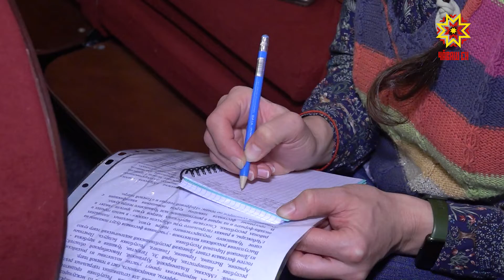Юмахсен каруселĕ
Юпа уйăхĕн 17-21-мĕшĕсенче Шупашкарта пукане театрĕсен Пĕтĕм тĕнчери 3-мĕш «Юмахсен каруселĕ» фестиваль иртет. Пукане театрĕсен тĕнче шайĕнчи çитĕнĕвĕсем пирки каласа парасси, вĕсене аталантарасси, упраса хăварасси – фестивалĕн тĕп тĕллевĕ çак.
Ют çĕршывсенчен Гонконг, Германи, Вьетнам тата ытти те. Владимир, Курган, Новосибирск, Ульяновск облаçĕсем, Мускав хули, Пушкăрт, Мари Республикисем – «Юмахсен каруселĕ» фестивале ют çĕршыври тата Раççейри 15 пукане театрĕ хутшăнать. Аякри хăнасен ĕçĕсене онлайн мелпе кăтартаççĕ. 5 пукане театрĕ вара фестивале хутшăнма Чăваш Ене çитнĕ. Вĕсен спектаклĕсене Чăваш патшалăх пукане театрĕнче кăтартаççĕ. Хальхинче çĕнĕлĕхсем нумай. Шупашкара килнĕ театрсенчен тăваттăшĕ спектакльсене цифра мелĕпе йĕркеленĕ. Донецк Республикинчи академи пукане театрĕ вара спектакле мĕлкепе лартать. Шăпах «Ятсăр çăлтăр» ликрикăлла камитпе фестивале уçаççĕ те. Республикăна килнĕ пукане театрĕсем кăçал Шупашкарти сцена çинче çеç мар, районсенче те хăйсен пултарулăхне кăтартаççĕ. Фестиваль дипломĕ те уйрăлса тăрать. Ăна Раççей карттине тĕпе хурса хатĕрленĕ. «Юмахсен карусельне» хутшăнакан пукане театрĕсем ăçтан пулнине кăтартнă унта. Яланхиллех фестивальти ĕçсене тӳресем хаклĕç. Чăваш Республикинчи театр ĕçченĕсен пĕрлĕхĕн ертӳçи Сергей Павлов пĕлтĕр те хаклакансен йышĕнче пулнă.
СЕРГЕЙ ПАВЛОВ: «Пĕлтĕр те хама валли питĕ нумай çĕнĕлĕхсем уçрăм. Пукане театрĕнче туслăх питĕ пысăк, питĕ çирĕп теме пулать. Ытти театрсемпе танлаштарсан çав тери çемьелĕх, çемье ăшши курăнать фестивальсенче. Вĕсем аякри хуласенче пурăнаççĕ пулсан та кунта пуçтарăнса пĕр тĕвве çыхăннă пек курăнать».
 Фестиваль артистсене пĕрлештерет çеç мар, çĕнĕ çитĕнӳ тума, тĕрлĕ меслетпе тата ĕçтешсен ăсталăхĕпе паллашма май парать.